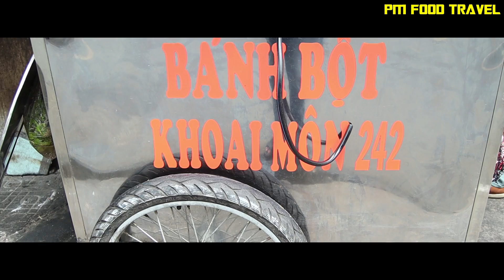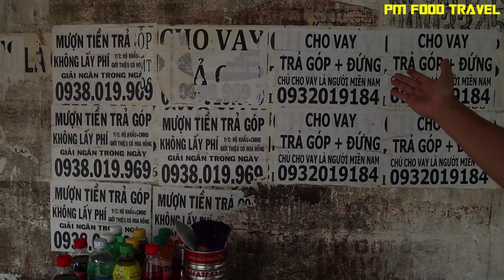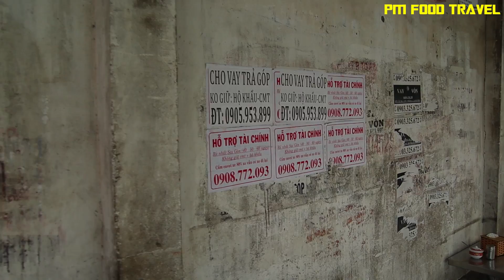BÁNH BỘT Đúng Chuẩn Gốc Hoa 15K Gia Truyền Siêu Rẻ Siêu No Ngon Mê Ly | PM FOOD TRAVEL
👉Địa chỉ: 242 Hàn Hải Nguyên, P. 9, Q. 11